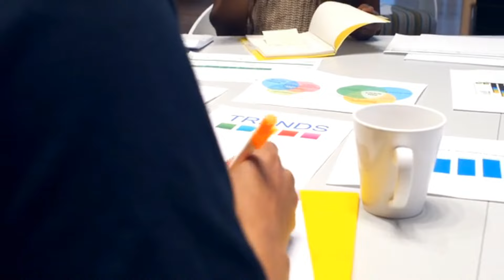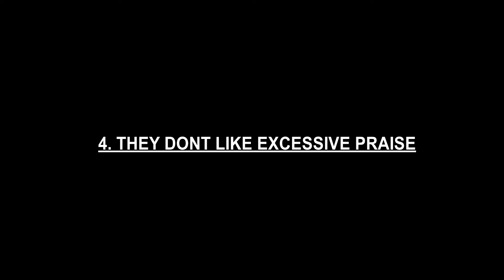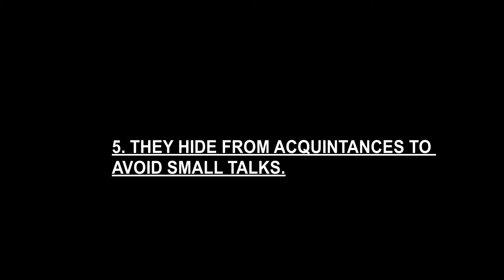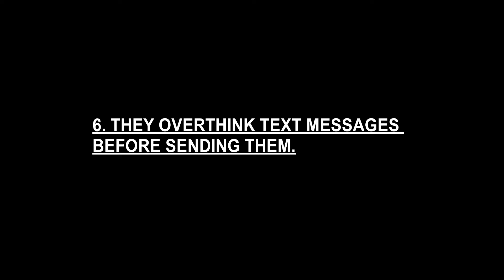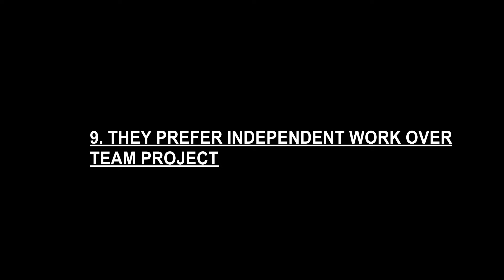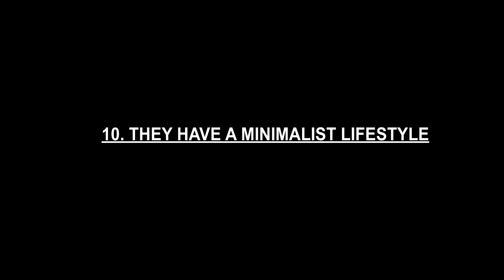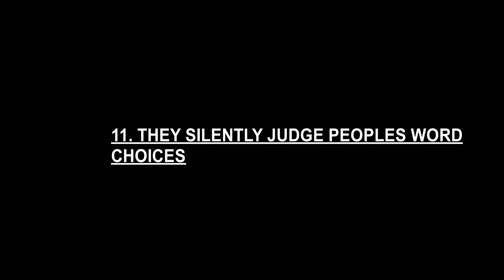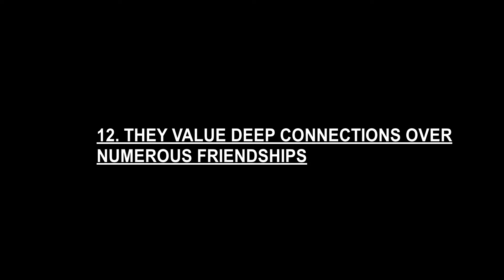This is Why Sigma Males Walk Alone | THE SAD TRUTH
Join us as we provide insights into the Sigma male's journey, highlighting the characteristics that define them and the mindset that drives them to walk their path alone. Whether you're curious about the Sigma mindset or seeking to understand this enigmatic personality, this video offers a comprehensive look at why Sigma males choose solitude over socializing.